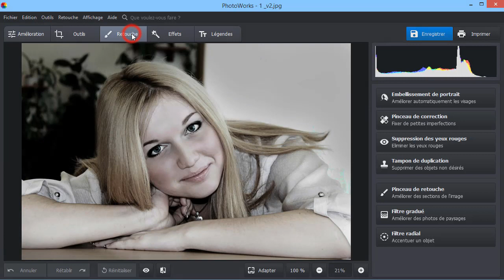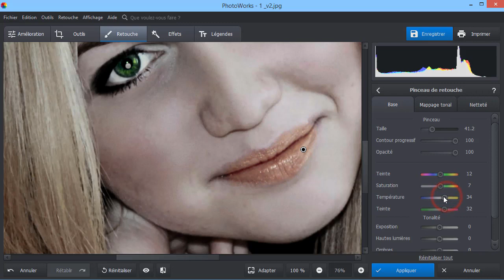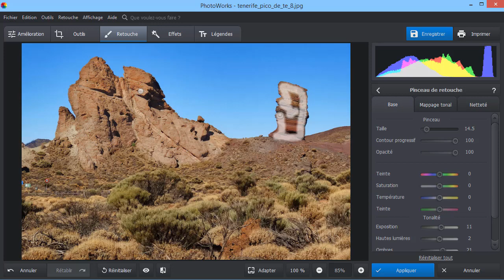🖌 Comment utiliser le Pinceau de retouche dans PhotoWorks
Besoin de retoucher une partie de l’image ? Téléchargez PhotoWorks et commencez à éditer vos photos comme un pro !

Le Pinceau de retouche est un outil qui permet d'éditer un certain objet sans affecter le reste de la photo. Regardez cette vidéo pour apprendre quelques astuces et les mettre en pratique pour créer des photos époustouflantes.

Voici ce que vous pouvez faire avec le Pinceau de retouche :
→ Changer les couleurs et les tons d'un objet, par exemple, la couleur des lèvres ou des yeux.
→ Éclaircir un objet sous-exposé
→ Corriger une partie floue de l’image

Ouvrez simplement votre photo et allez sur l'onglet Retouche, puis sélectionnez le Pinceau de retouche. Définissez la taille du pinceau et peignez sur l'objet que vous voulez éditer. Le logiciel créera une sélection qui affichera les changements. Ajustez les paramètres à droite pour obtenir le résultat désiré.